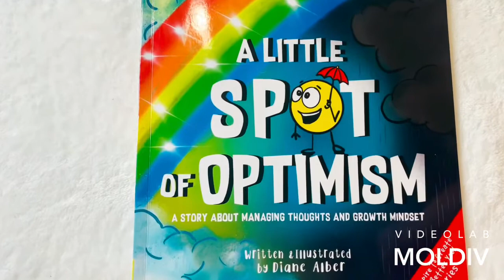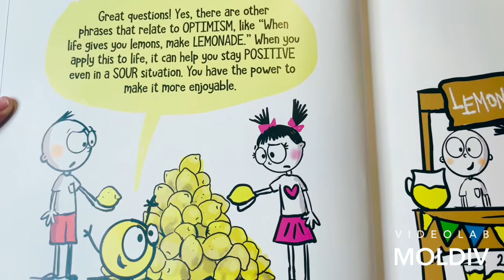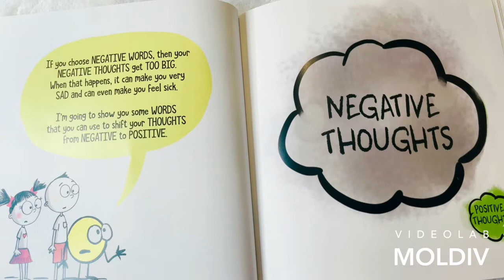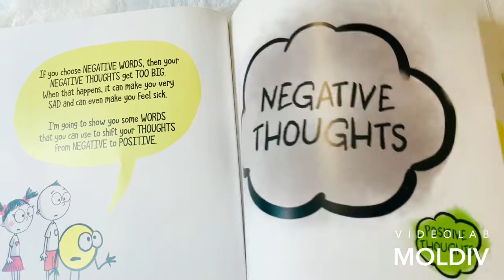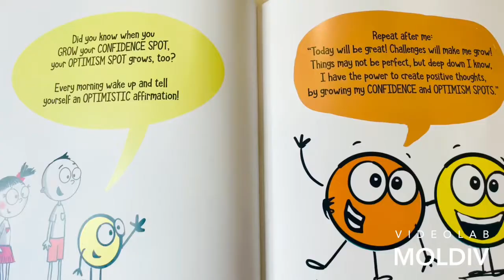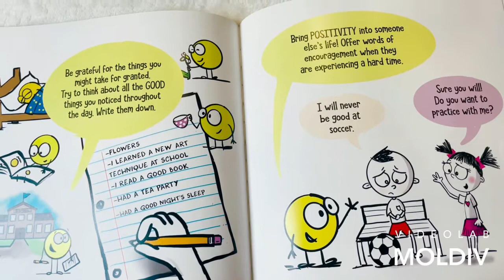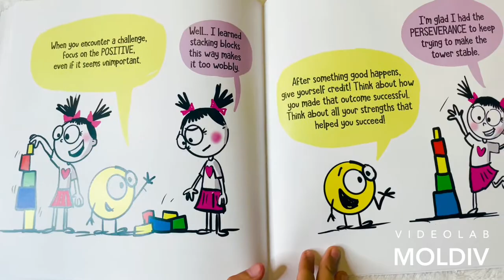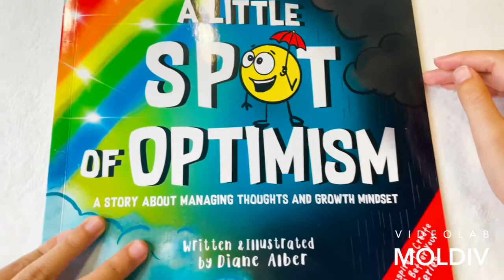Read Aloud for kids: A Little Spot of Optimism 🌈☀️ By Diane Alber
Join Adrie and Allie as they read aloud children’s books that are thoughtful, educational, positive and uplifting. The purpose of this channel is to entertain, educate and inspire a love for reading to ignite a deep interest in being a learner. Adrie and Allie will be reading children’s book that teaches amazing life lessons and values to help kids develop a growth mindset and inspire them to be the best they can be.💕